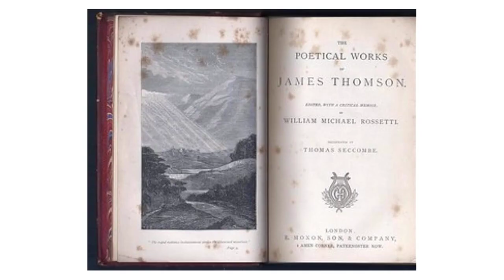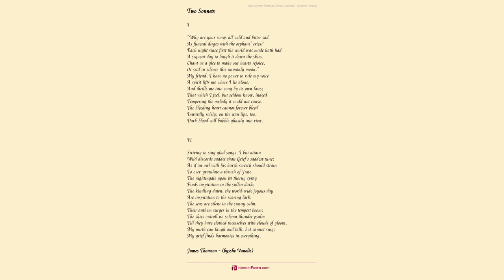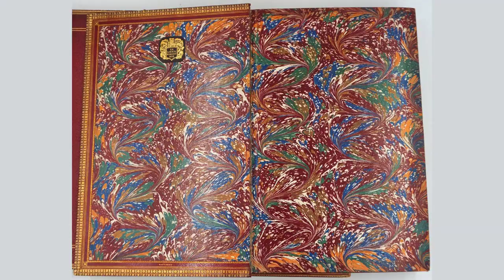Art by James Thomson Bysshe Vanolis by sshe Vanolis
I.

    What precious thing are you making fast

    In all these silken lines?

    And where and to whom will it go at last?

    Such subtle knots and twines!

    I am tying up all my love in this,

    With all its hopes and fears,

    With all its anguish and all its bliss,

    And its hours as heavy as years.

    I am going to send it afar, afar,

    To I know not where above;

    To that sphere beyond the highest star

    Where dwells the soul of my Love.

    But in vain, in vain, would I make it fast

    With countless subtle twines;

    For ever its fire breaks out at last,

    And shrivels all the lines.

II.

    If you have a carrier-dove

    That can fly over land and sea;

    And a message for your Love,

    ōLady, I love but thee!ö

    And this dove will never stir

    But straight from her to you,

    And straight from you to her;

    As you know and she knows too.

    Will you first ensure, O sage,

    Your dove that never tires

    With your message in a cage,

    Though a cage of golden wires?

    Or will you fling your dove

    ōFly, darling, without rest,

    Over land and sea to my Love,

    And fold your wings in her breastö?

III.

    Singing is sweet; but be sure of this,

    Lips only sing when they cannot kiss.

    Did he ever suspire a tender lay

    While her presence took his breath away?

    Had his fingers been able to toy with her hair

    Would they then have written the verses fair?

    Had she let his arm steal round her waist

    Would the lovely portrait yet be traced?

    Since he could not embrace it flushed and warm

    He has carved in stone the perfect form.

    Who gives the fine report of the feast?

    He who got none and enjoyed it least.

    Were the wine really slipping down his throat

    Would his song of the wine advance a note?

    Will you puff out the music that sways the whirl,

    Or dance and make love with a pretty girl?

    Who shall the great battle-story write?

    Not the hero down in the thick of the fight.

    Statues and pictures and verse may be grand,

    But they are not the Life for which they stand.